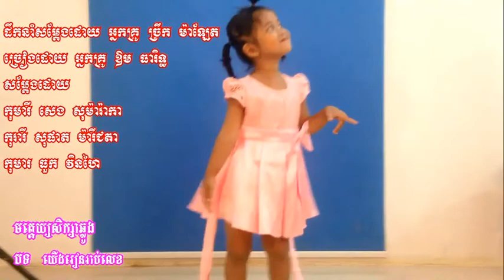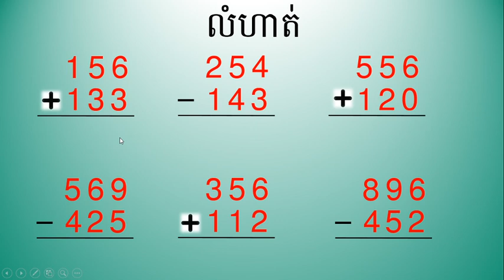WNS-Math G1 ( គណនាវិធីបូក និង វិធីដកចម្រុះគ្នា )